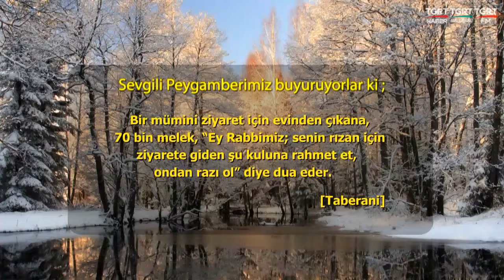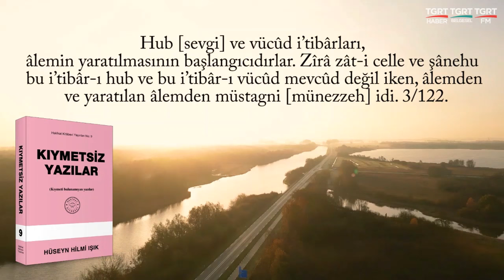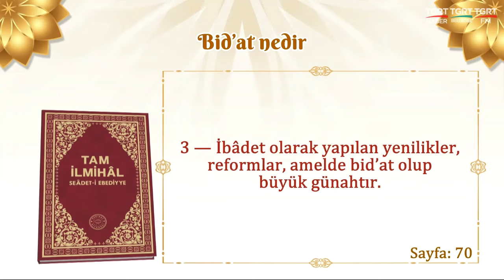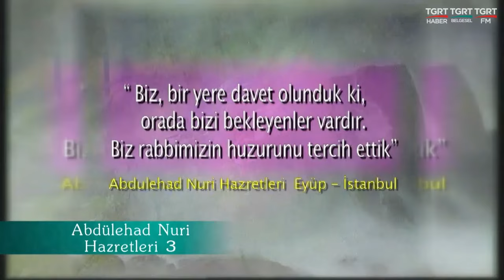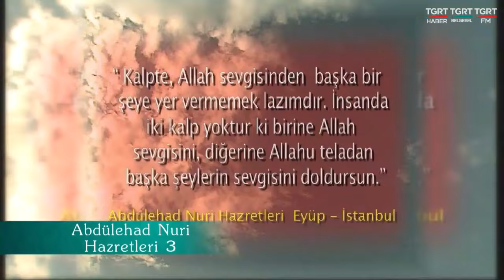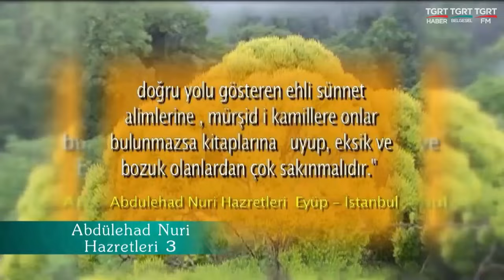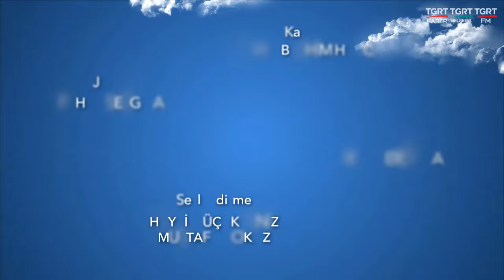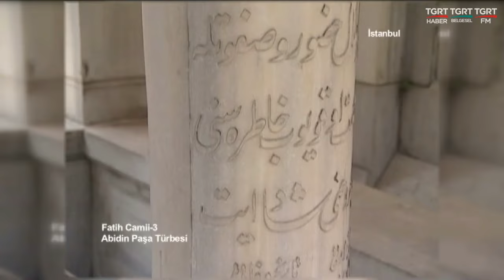Huzura Doğru 20240717